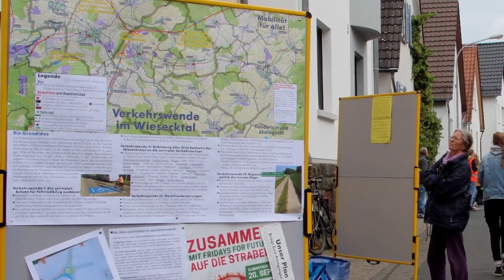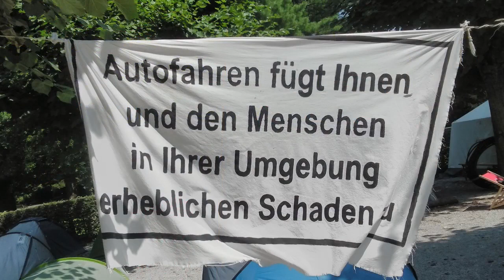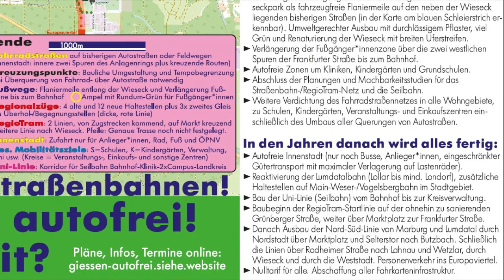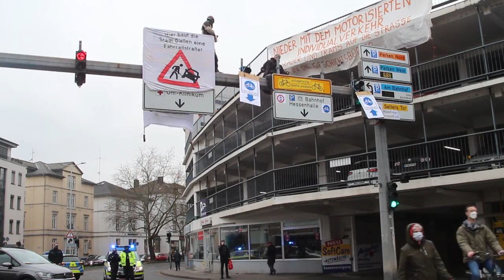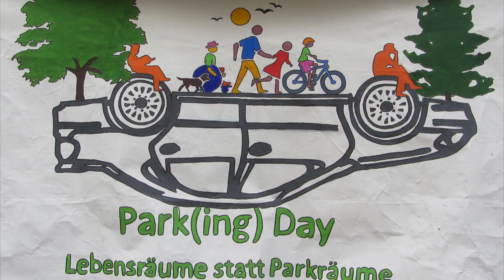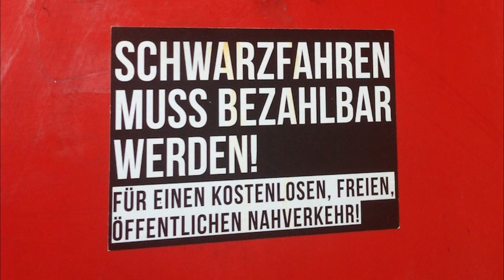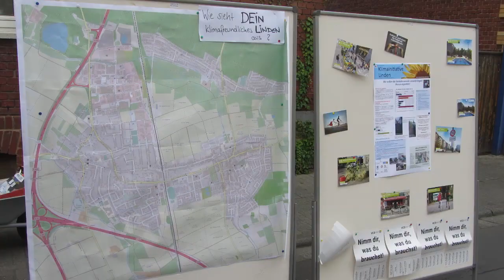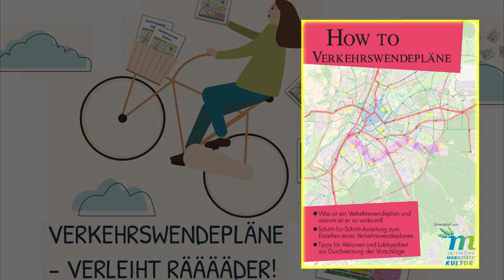How to Verkehrswendeplan: Schritt-für-Schritt-Anleitung und Tipps für Aktionen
Ein Verkehrswendeplan soll alle guten Ideen für eine Veränderung in Stadt und Land auf einer Karte anschaulich darstellen. Dabei geht es darum, ein wirklich attraktives Bild der Zukunft zu zeichnen - also nicht das typische Kleinklein, mit dem Politik und oft auch verkehrs- oder umweltpolitische Gruppen auftreten, um bloß niemensch zu stören. Eine echte Verkehrswende braucht die Umverteilung von Flächen und Leitbilder, die attraktiv sind - eben den Verkehrswendeplan. Darin sind Vorschläge für autofreie Zonen, mehr Platz für Fußgänger*innen, Barrierefreiheit, ein Netz von Fahrradstraßen und bessere Bus- und Bahnverbindungen eingetragen.
Die Kraft der konkreten Verkehrswende stammt dann aus den Aktionen und der Qualität eines solchen Planes selbst. Dazu gehört, dass er mutig ein funktionierendes Modell einer die Autoorientierung überwindenden Mobilität entwirft. Er muss ein spektakulärer Entwurf sein, der klar aussagt: Ja, das wäre wirklich mal eine andere Welt (der Mobilität).

Der Film ist die bildliche Umsetzung der Broschüre "How to Verkehrswendepläne". Bestellen über